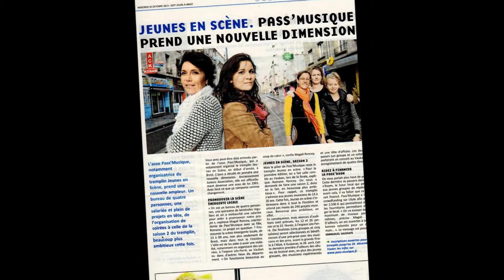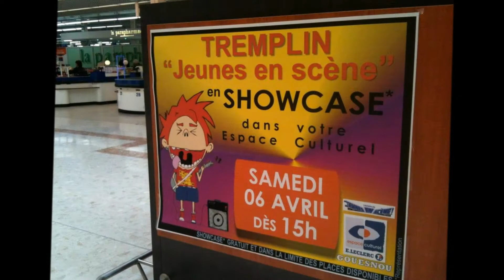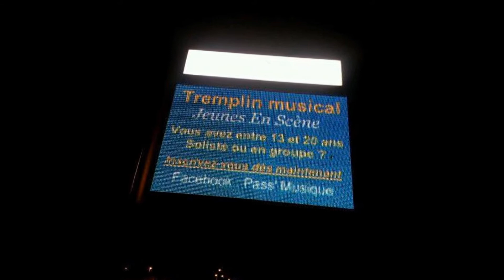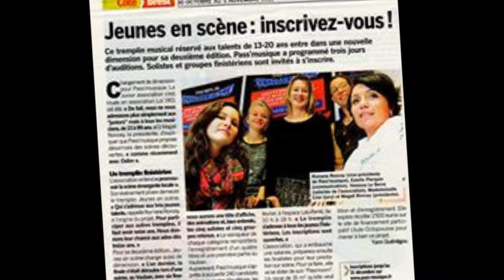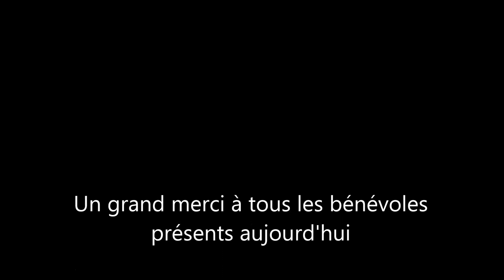Notre projet en quelques images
Le tremplin jeunes en scène est destiné aux 13-20 ans.
Ce projet est rendu possible grâce à une équipe de bénévoles.Ensemble nous avons pu faire du "tremplin jeunes en scène" un projet départemental.. Ceux-ci offrent d'autres opportunités aux jeunes de jouer et c'est ainsi que nous pouvons proposer, au delà des 10 finalistes qui iront à l'Alizé, de nombreuses autres opportunités de jouer aux 4 coins du département pour les jeunes ente 13 et 20 ans,qu'ils soient solistes ou en groupe, ainsi que pour les membres de l'association.

Alors n'hésitez pas ! inscrivez vous !

Notre tremplin a un gros avantage : pas besoin de lien video ou mp3  tip top pour s'inscrire, car tous les candidatas sont reçus et écoutés en audition.Ainsi tout le monde est à égalité pour se présenter.